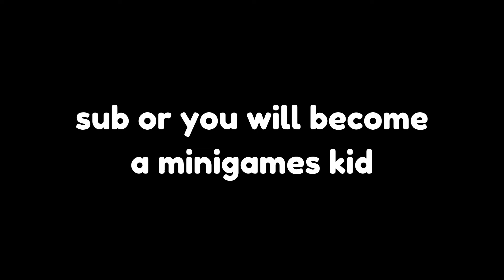Gorilla Tag Stereotypes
Hey Guys First Video Of 2024! Anyways this video was inspired by  @Electy  So go check out his Content!

 Undertale OST - Enemy Approaching
Undertale OST - sans
 Deltarune OST - Rude Buster Battle Theme
Enter Bowser Jr
Athletic Theme - Yoshi's Island
K9 Song
sneaky snitch

TAGS (Ignore)
Gorilla tag live with viewers new gorilla tag update right now caves revamp, trolling as a daisy09 PBBV statue how to play, gorilla tag, gorilla tag, knock offs gorilla tag, live update, new gorilla tag update playing with my dad in gorilla tag secret tunnel in gorilla tag, gorilla tag ghost trolling gorilla tape on gorilla tag live gorilla tag with viewers I’m playing gorilla tag with my mom gorilla tag with my sister. Gorilla tag with my brother, my dog plays, gorilla tag, gorilla tag, new ghost, gorilla tag, super ghost, gorilla tag, ghost hunting, crazy gorilla tag, update, new gorilla tag, cosmetics, gorilla tag, fun gorilla tag awesome how to play gorilla tag how to lucio run How to wall run. How to make a gorilla tag YouTube channel how to play gorilla tag gorilla tag is the best game ever gorilla tag is getting deleted gorilla tag Youtubers new gorilla tag video. I pretended to be a Noob in gorilla tag I play gorilla tag with my feet Jmancurly Elliot VMT gorilla tag mines is open by gorilla tag YouTuber Minecraft live I play gorilla tag with feet gorilla tag at a trampoline park new gorilla tag update live 24/7 mines update with viewers I troll is famous, gorilla tag, Youtubers I play gorilla tag with BubblesVR new gorilla tag update is fun. Do not play this gorilla tag fan game, gorilla tag, knock offs, gorilla tag horror update gorilla tag zero contrast, gorilla tag hunt, gorilla tag, paintbrawl gorilla tag infection gorilla tag, casual gorilla tag live. I played with my dog in gorilla tag I play gorilla tag with friends. gorilla tag, montage, gorilla tag, trending, gorilla tag oculus oculus VR.  grimace shake in gorilla tag trolling as PBBV in gorilla tag trolling as a daisy09 in spider, trolling as creepy monkey, trolling as blank McDonald’s Fortnite google YouTube, dancing songs, dogs, cats, animals monkey, gorilla Capuchin, Bar Capuchin level three Mines gorilla tag new crazy update live with viewers Capuchin is back capuchin with viewers flying squirrel chase monk game super monkeys Capuchin Capuchin 2.0 gorilla tag, gorilla tag update, gorilla tag mods, gorilla tag vr, Oculus quest 3,
oculus quest 2, vr, gtag, jmancurly gorilla tag, jmancurly, jmancurly gorilla tag ghost, elliot vr, elliot singing, elliot vr face reveal, Indigovr, VMT, k9, k9 gorilla tag, tttpig, wesser vr, fiizy vr, fiizy gorilla tag, gorilla tag tutorial for beginners,
gorilla tag tutorial room, gorilla tag tutorial wall run, CJVR, cjvr color code,

gorilla tag, gorilla tag update, gorilla tag mods, gorilla tag vr, Oculus quest 3,